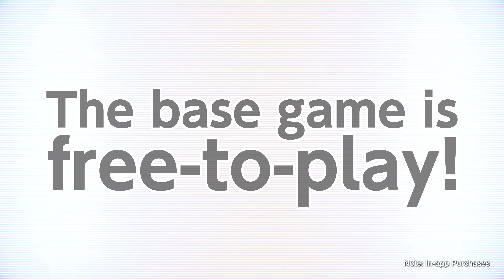[4K] PSO2 New Genesis Intro Movie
The latest entry in Japan's largest online RPG series, PSO2 New Genesis, will start its service on Wednesday, June 9, 2021!
The mysterious endless adventure begins here!

Free-to-play (Includes in-app purchases)
Releases June 9th on on Xbox One, Windows 10, Steam, and Epic Games Store.